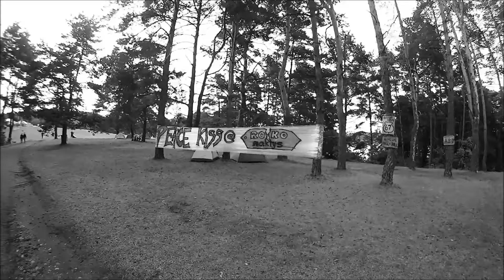Roko naktys 2015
Trumpas video iš Roko naktų 2015